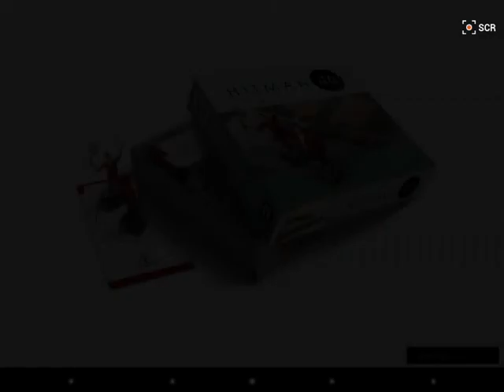Как играть в Hitman Go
Hitman Go на Андроид